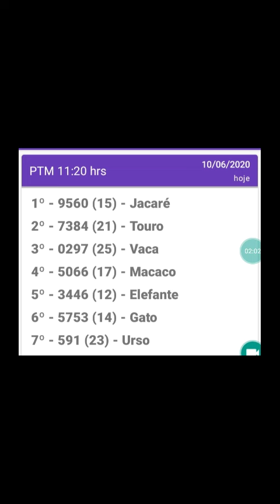Resultado do jogo do bicho PTM rio 11.20hrs d 10.06.20